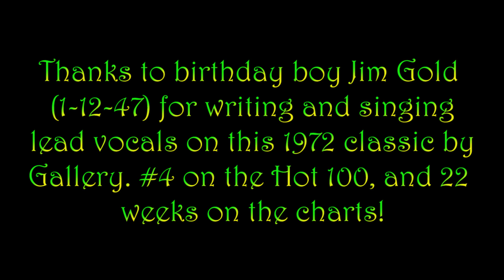Isolation Friday #148 (1-13-23): Nice To Be With You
In 1972, Jim Gold wrote this song, and sang lead vocals on it with his group Gallery. You may laugh, but it reached #4 on the Hot 100 singles chart, and stayed in that chart for 22 weeks, which is a huge accomplishment. It is relentlessly happy, and yes, nice.  The Jays had great fun learning some of the vocal harmonies, and we recreated the steel guitar part with a glockenspiel from the keyboards.

I suspect this will become an earworm today, and for that, I halfheartedly apologize. :-)